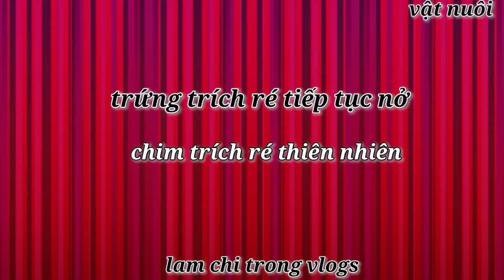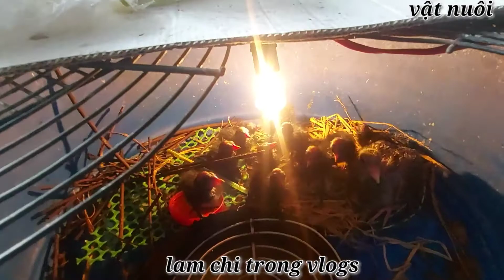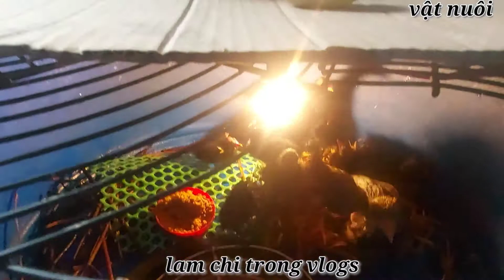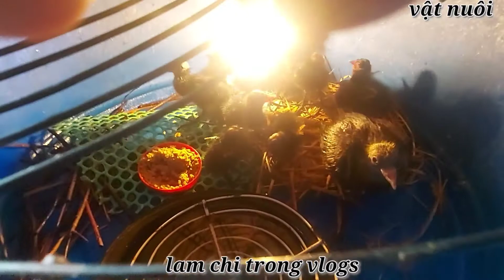trứng trích ré tiếp tục nở 9 con lamchitrongvlogs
chúc mọi người xem video vui vẻ nhe.chim trích ré loại chim nước rất dể nuôi chỉ cần cho ăn cám gà và thao nước cho nó tắm là được .mọi người xem thấy hay live +đk+chia sẻ để mọi người cũng biết nhé.xin cảm ơn,